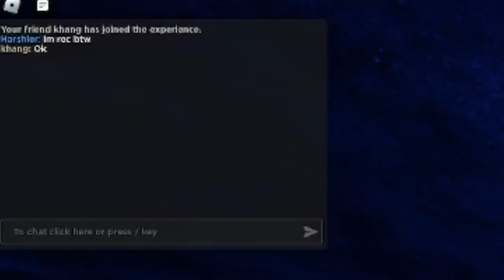Showcasing all torches in twisted maze chronicles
A showcase for all of the torches in tmc, excluding modern